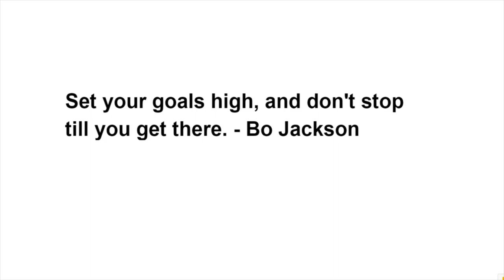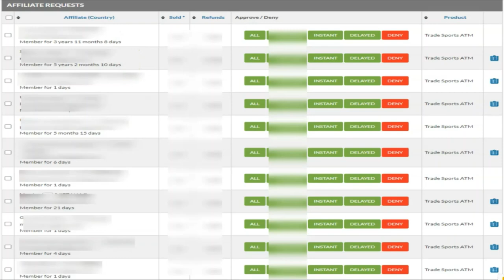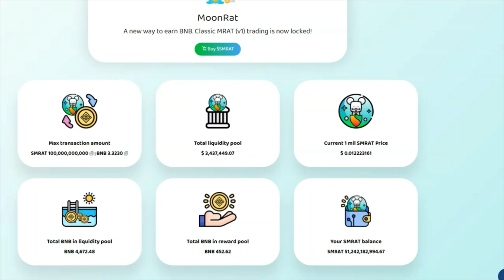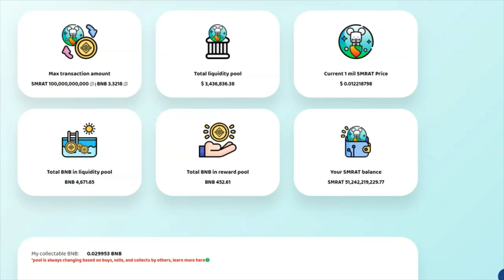Creating Cashflow Using Leverage | Day in The Life of a Biz Coach | Moonrat Token Paying OUT BNB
Stocks

1. Trade Money ATM publishes newsletters, trading, training and educational products related to various markets (collectively and hereinafter referred to as the “Programs”) that are offered for a fee to the general public (fee paying persons hereinafter referred to as “Subscribers”).

2. Trade Money ATM is a research publishing firm utilizing the publisher’s exception to the definition of an “investment adviser” in the Investment Advisers Act of 1940. None of the Programs or any other form of communication delivered or created by Trade Money ATM provides individual, customized investment advice. The Programs are intended to supplement your own research and analysis. The information published is based on the opinions, statistical and financial data and independent research of Trade Money ATM. Trade Money ATM’s Programs do not reflect the views or opinions of any employee, officer or representative of Trade Money ATM.

3. Trade Money ATM publishes information regarding stocks, options, ETFs, and currencies (“Financial Products”). However, the information in our Programs is not customized or personalized to any particular risk profile or tolerance. Nor is the information published by Trade Money ATM a customized or personalized recommendation to buy, sell, hold, or invest in particular Financial Products. Subscribers will need to depend on their own trading and investing skills in order to handle problematic situations that may arise, including consultation with their own brokers and financial advisors as they deem appropriate.

4. Trade Money ATM, its employees, officers and representatives are not responsible for any errors or omissions in any of Trade Money ATM’s newsletters or Programs. Any commentary, analysis, and opinions represent the views of Trade Money ATM, and are subject to change at any time without prior notice. The information provided in the Programs contains material which is obtained from sources which Trade Money ATM believes to be reliable. Although Trade Money ATM believes the information to be reliable, Trade Money ATM has not independently verified or otherwise investigated such information. As a result, Trade Money ATM does not guarantee the accuracy or completeness of any such information. Trade Money ATM’s Programs are not a solicitation or offer to buy or sell any Financial Products.

1. You may lose money trading and investing. Trading and investing in securities, ETFs, options, equities, and foreign currencies is always risky. For that reason, you should trade or invest only “risk capital” – money you can afford to lose.

Creating Cashflow Using Leverage | Day in The Life of a Business Coach | Moonrat Token Paying OUT BNB